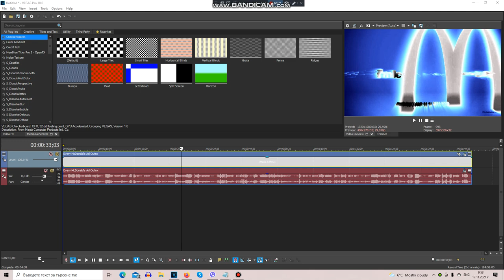How To Make DragonMonoroundLights